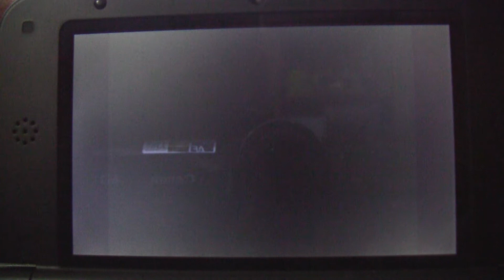Pokemon HeartGold Hall Matron Argenta Battle!! (Gold Print)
My fight with Hall Matron Argenta for the gold print. Regardless of the type you're choosing for her fight I believe her pokemon will be random but you might want to double check on bulbapedia or something to be sure. For this reason and generally speaking for this facility going through it with a pokemon that as few weaknesses as possible is more of a must than even the other battle frontier facilities as with a one on one fight the margins for error are even stricter.